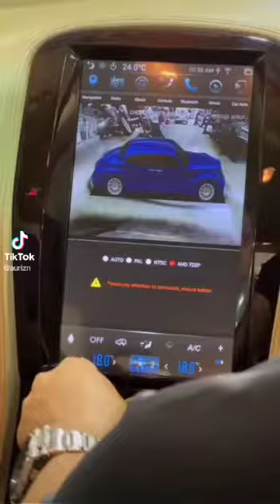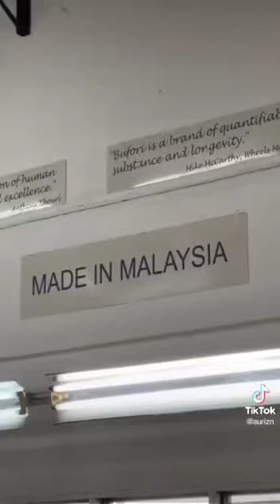Bufori, Car from Malaysia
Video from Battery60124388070